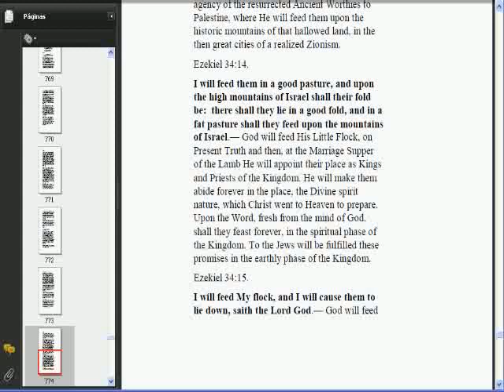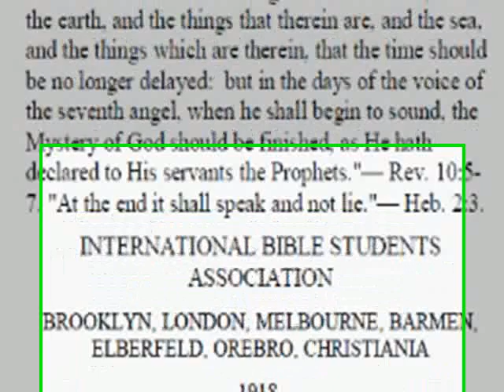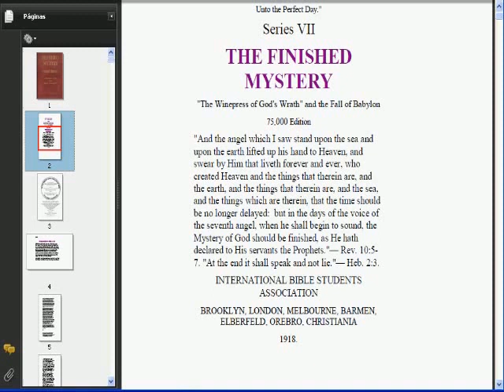Testigos de Jehová(Jesús aprobó en 1918 que la manada pequeña eran sólo los judíos naturales)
En el libro el Misterio terminado la WT enseñó que la Manada pequeña eran definitivamente los judios de raza.